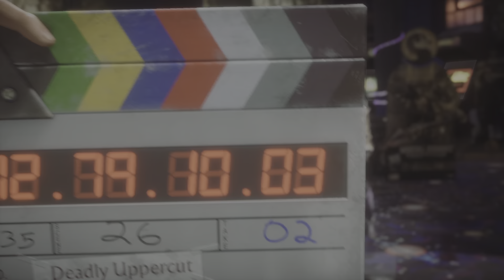Mortal Kombat 11 Erron Black vs. Kano